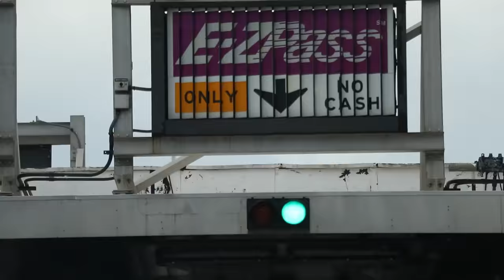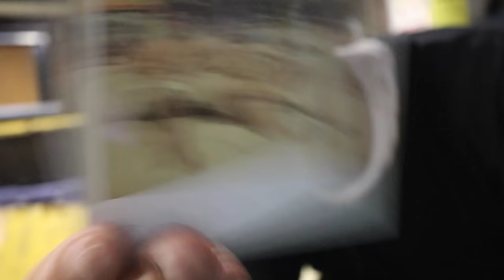saying goodbye forever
MY GEAR;